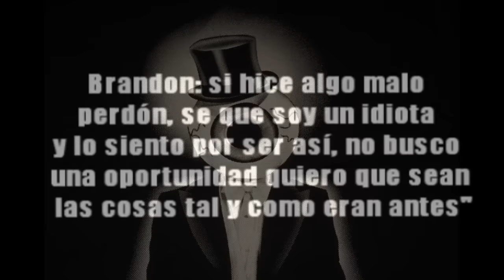El Futuro de Carl - The Walking Dead Sexta Temporada Segunda Mitad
Hola a todos, aquí ichigoblack y en esta oportunidad les traigo un nuevo video en TWD. Espero que les guste!